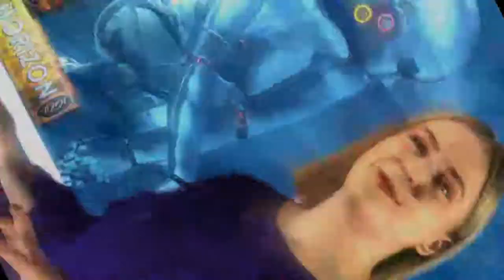Book Trailer for Robot Horizon by T. J. P. Campbell.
Book Trailer for Robot Horizon by T. J. P. Campbell published through the Bookanory Publishing House imprint.